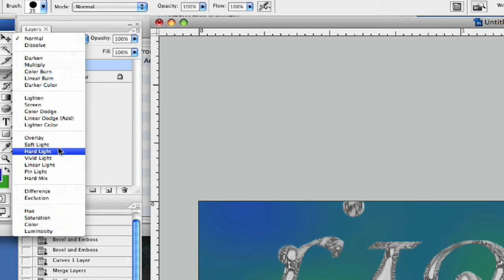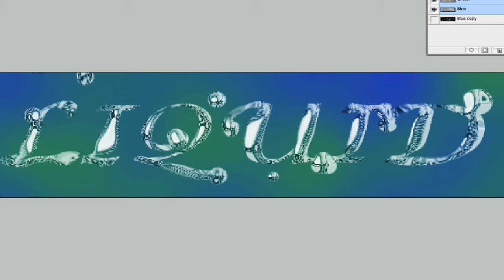Photoshop Liquid Text : Photoshop: Finalizing Liquid Text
Coloring the background and filtering the colors, in Photoshop, is a great way to enhance and finalize your textual image. Learn some final touch tips for creating liquid text from a Photoshop expert in this free computer software video.

Bio: Robert Segundo has been an artist since he could hold a pencil. With his 10 years in graphic design, he has worked on advertising projects costing in the millions.